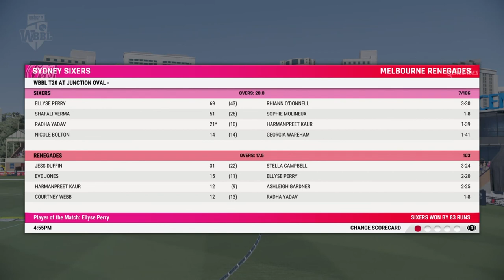Cricket 22 (PS4) Sydney Sixers vs Melbourne Renegades (10 November 2022)